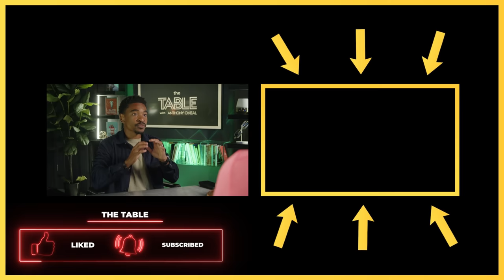EXPOSING the Reality of TRAUMA and its Effects on Your Finances (It Affected Me)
On this episode of The Table with Anthony ONeal, Kobe Campbell joins to dive deep into the subject of trauma. She unravels the mysteries surrounding trauma, shedding light on what it truly is and providing invaluable insights on how to identify if you've experienced trauma, and emphasizes the significance of healing and shares the transformative power it holds. Discover the profound impact trauma can have on our lives, relationships, and overall well-being. Prepare to be enlightened as we explore the importance of recognizing and addressing trauma for a journey towards healing and resilience!